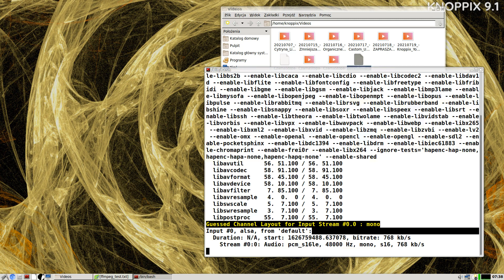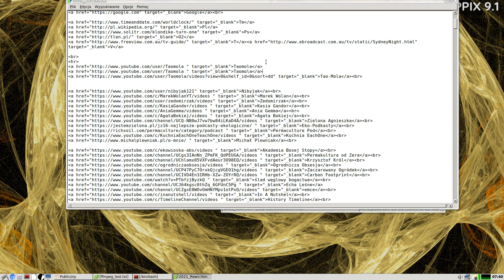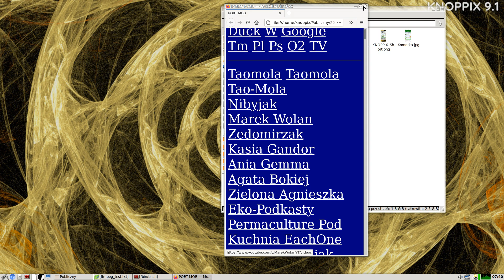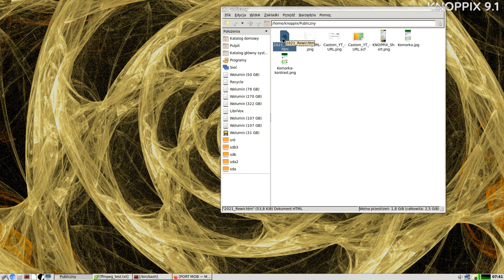Kanały Ekologiczne i Podobne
20210720 Vlog Tao-Mola; YouTube ekologia permakultura - Przenośna stronka htm i kilka linków do kanałów przyrodniczych, zielonych, ekologicznych, minimalistycznych, twórczych i tym podobnych. ;)